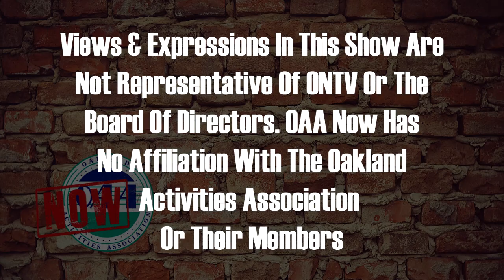OAA Now 11-20-2023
Sammy welcomes in two MHSAA State Finalist coaches on this weeks episode!